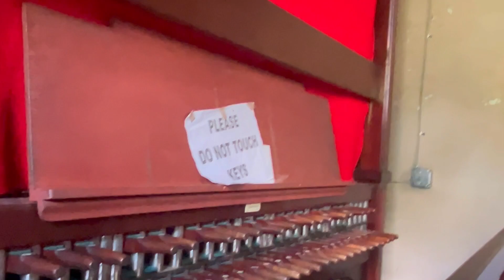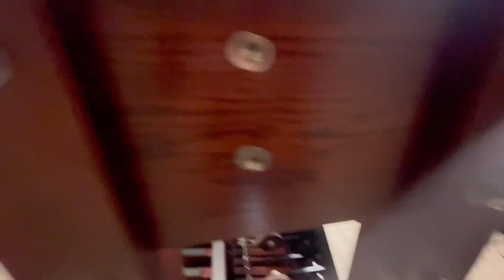Joseph Dill Baker Memorial carillon concert Frederick, MD